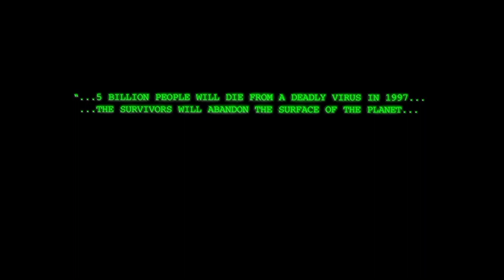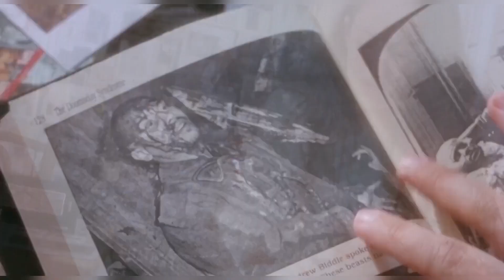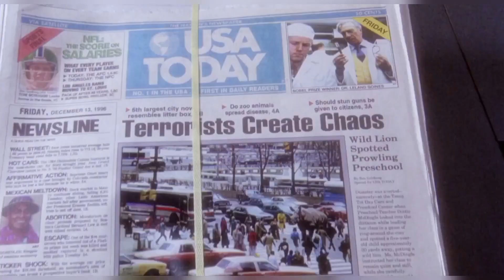He travels back from 2035 to stop the spread of the deadly virus but they think he is psycho.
James Cole, a prisoner of the state in the year 2035, can earn parole if he agrees to travel back in time and thwart a devastating plague. The virus has wiped out most of the Earth's population and the remainder live underground because the air is poisonous. Returning to the year 1990, six years before the start of the plague, Cole is soon imprisoned in a psychiatric facility because his warnings sound like mad ravings. There he meets a scientist named Dr. Kathryn Railly and Jeffrey Goines, the mad son of an eminent virologist. Cole is returned by the authorities to the year 2035, and finally ends up at his intended destination in 1996. He kidnaps Dr. Railly in order to enlist her help in his quest. Cole discovers graffiti by an apparent animal rights group called the Army of the Twelve Monkeys, but as he delves into the mystery, he hears voices, loses his bearings, and doubts his own sanity. He must figure out if Goines, who seems to be a raving lunatic, holds the key to the puzzle.

12 monkeys,
12 monkeys explained,
12 monkeys ending,
12 monkeys review,
army of the 12 monkeys,
army of 12 monkeys explained,
brad pitt 12 monkeys,
bruce willis 12 monkeys,
12 monkeys clip,
12 monkeys cole,
cole 12 monkeys,
12 monkeys ending explained